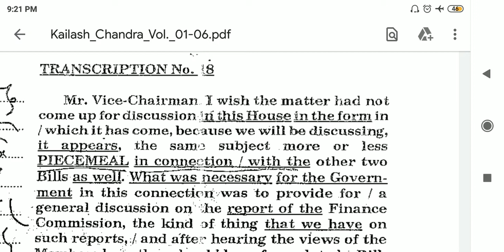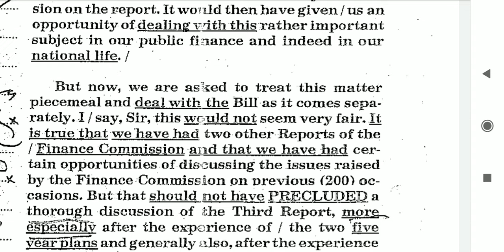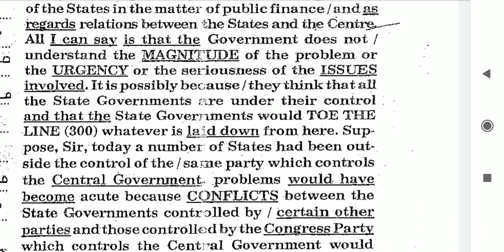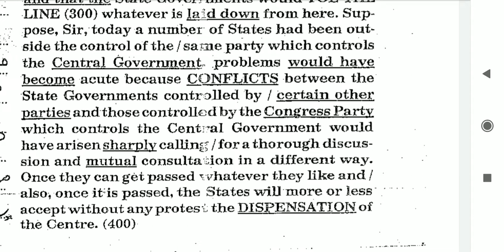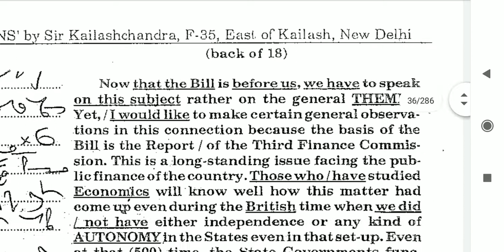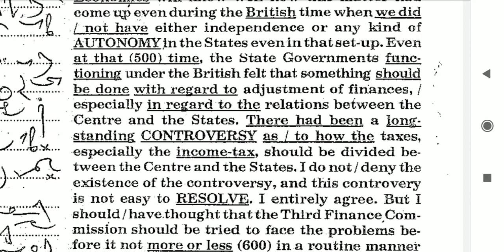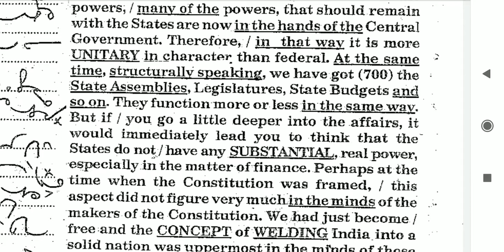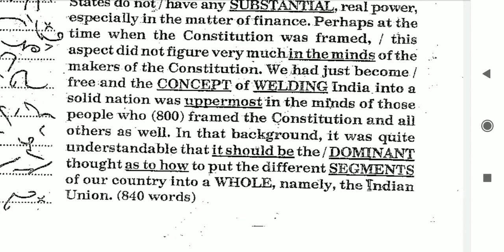#18 95 wpm Kailash Chandra | Dictation no.18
#18 95 wpm Kailash Chandra, Kailash Chandra dictation